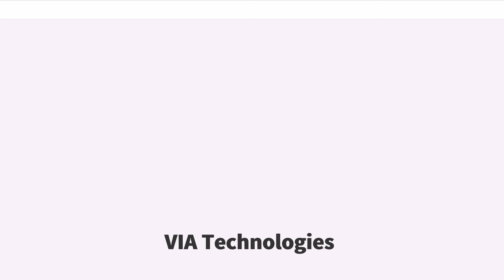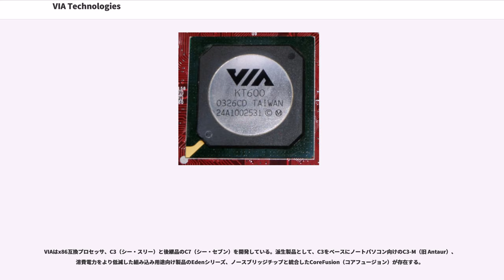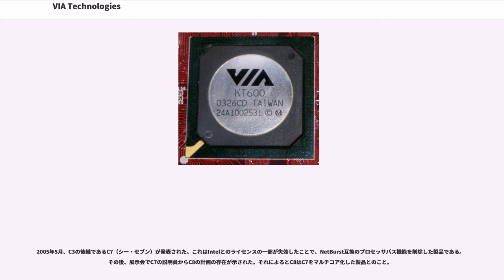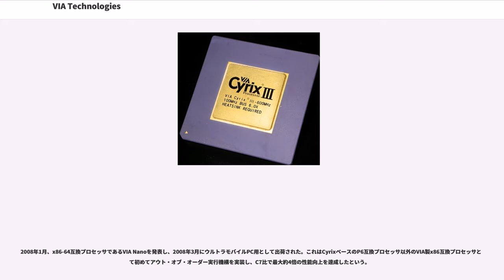VIA Technologies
VIA Technologies, Inc.（ヴィア・テクノロジーズ）は、台湾の新北市新店区に本社を置く半導体メーカー。主に、PC/AT互換機向けチップセットと、x86互換マイクロプロセッサの開発・設計で知られる。台湾証券取引所に上場。

かつては低価格を売りに、Socket 7用のApollo VPシリーズ (VP, VP2, VP3, MVP3, MVP4) や、Slot 1/Socket 370用のApollo Proシリーズでインテル純正チップセットに対抗、一定の成功を収めた。AMDが自社のプラットフォーム基盤を強化するため、互換チップセットベンダーの育成を図る方針を採ったため、AMD用チップセットとしては大手になった。多機能チップセットの開発によりシェアを伸ばしたNVIDIAと特にライバル関係にあった。KT/Pro266以降の製品では、ノースブリッジとサウスブリッジ間を「V-LINKバス」と呼ばれる技術を用いて高速で接続している。買収したS3のグラフィックスの技術をノースブリッジに用いた統合チップセットは、メーカー製パーソナルコンピュータ (PC) にも数多く採用されていた。

安定性のあるチップセットメーカーのひとつとされているが、かつては問題を抱える製品が数多く存在していた。主にかつてのAGPビデオカードに相性問題が多く発生していたが、これはVIAに限らずSiSやALiなどのサードパーティーのメーカーにはよく起こる問題であった。これはAGPを提唱したインテルがPCIの様に公的な規格にしなかったことと、AGP初期～全盛期は動作が不安定とされていたWindows 9x系が主流オペレーティングシステム (OS) であったことも一因である。

また、サウスブリッジのIDEコントローラに不具合がある製品が出回った時期もあった。これらを搭載した古いマザーボード（MVP (Socket7) 系、Pro～133 (P6) 系、KX・KT～133系 (K7) など）を使用する場合には注意が必要である。

新しいチップでも、サウスブリッジ用VT8237RとHGST製のSATA-II対応HDDとで、信号のタイミングが合わず認識しない例（認識できるマザーボードとHDDメーカーページにあるユーティリティーを使い、あらかじめHDD側のSerialATAの速度を強制的に1.5Gbpsに設定しておくことで回避可能）や、多くのRAIDカードに採用されている、シリアルRAIDコントローラーのVT6421とWD製の1.0TB以上のHDDとの組み合わせで、読み書きの速度が異常に低くなる例なども報告されている。

VIAはx86互換プロセッサ、C3（シー・スリー）と後継品のC7（シー・セブン）を開発している。派生製品として、C3をベースにノートパソコン向けのC3-M（旧 Antaur）、消費電力をより低減した組み込み用途向け製品のEdenシリーズ、ノースブリッジチップと統合したCoreFusion（コアフュージョン）が存在する。

C3はIDT/CentaurのSocket 5/7互換プロセッサであるWinChipシリーズをベースに、P6バス (Socket370) 互換にしたもの。低価格・低発熱・低消費電力等を売りにしている。C3は当初『CyrixIII』という名称を使用していた。本来VIAはCyrixベースのP6互換プロセッサを先行して開発する予定であったが、元サイリックスの開発陣がこぞってVIAを退社してしまったために、完成を目前にして開発は凍結されてしまった（ただし、元サイリックス開発陣によるJoshuaコアベースのプロセッサも、一部メーカーに対して初期サンプル品としてCyrixIIIの名称で渡っている）。そのためか、WinChipベースであるにも拘らずCyrixブランドだったことについては、そのことに対するあてつけであるという説、サイリックスの元親会社ナショナル セミコンダクターの特許が欲しかっただけであるという説など諸説があるが、VIAはコンパックやIBMのPCなどで採用され、実績と知名度のある『Cyrix』ブランドでアピールする戦略だったとしている。

性能面では同時期の競合他社製品より劣るが、安価であることから発展途上の地域を主として販売されている。日本国内でも安価で省電力、低発熱という利点が評価されており産業用ロボット、自...